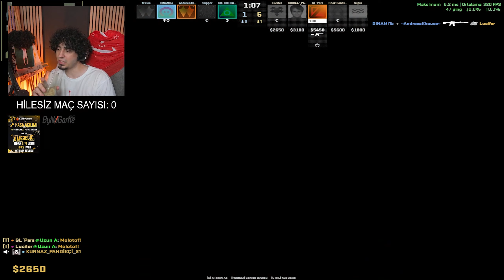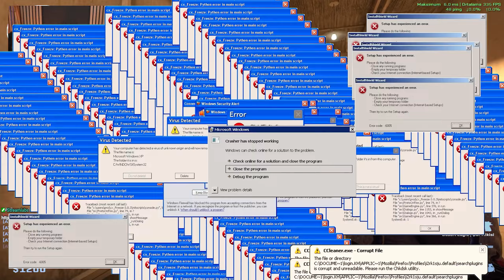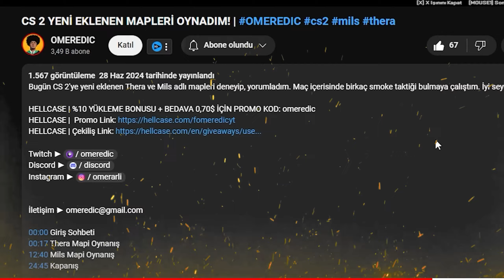FACEIT 3000 ELO ADAMI TOKATLADIM!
Bu seferki CS2 ranked maçında,takımıma Supra nickli birisi geldi. Maç içinde karşıda 3000 elo bir oyuncu vardı ve ona rağmen birinci olup maçı kazandık . Eğlenceli anlar ortaya çıktı.

HELLCASE | %10 YÜKLEME BONUSU + BEDAVA 0,70$ İÇİN PROMO KOD: OMEREDICYT
($5 Yatırma Şart)